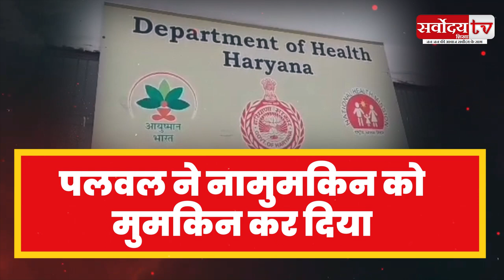Palwal जिले ने पूरे Haryana में रचा इतिहास | 5 लाख रुपए का पुरूस्कार देकर सम्मानित किया sarvoday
Sarvoday tv india | सर्वोदय टीवी इंडिया | News | Hindi news | हिंदी न्यूज़ | News in hindi | Sarvoday tv india News